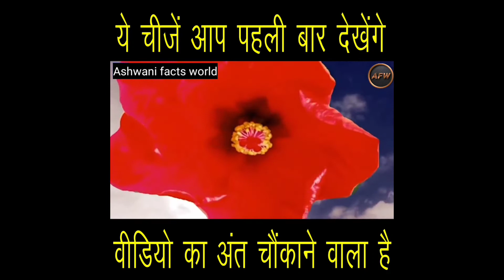क्या आपको अपनी आत्मा का वजन पता है? || Top 5 amazing facts